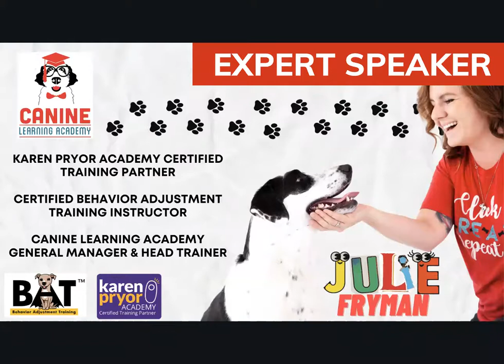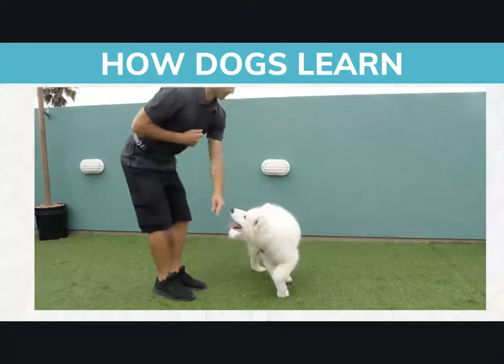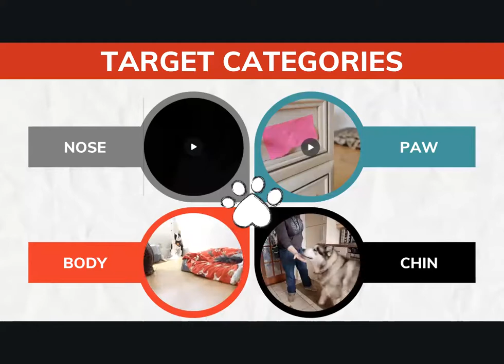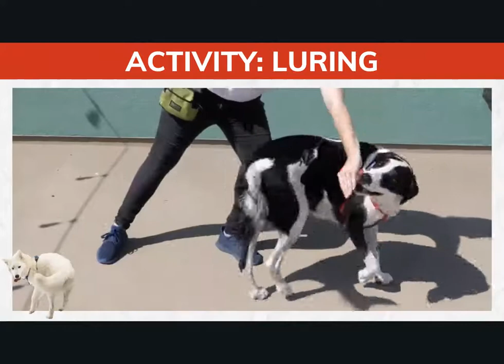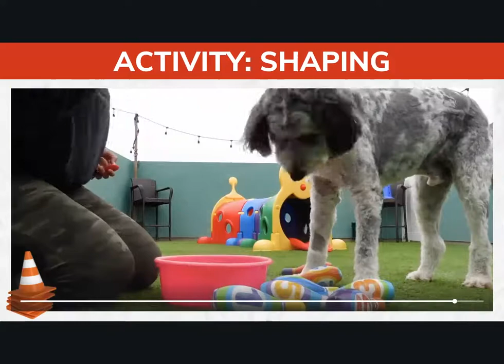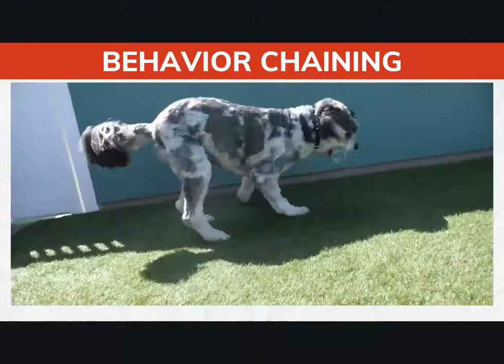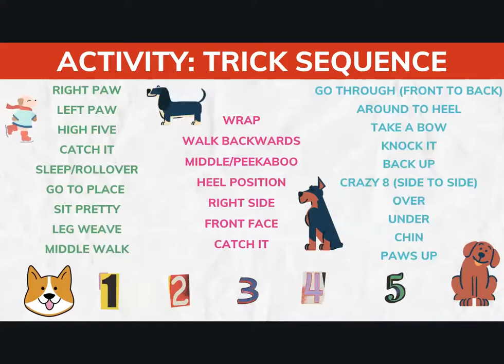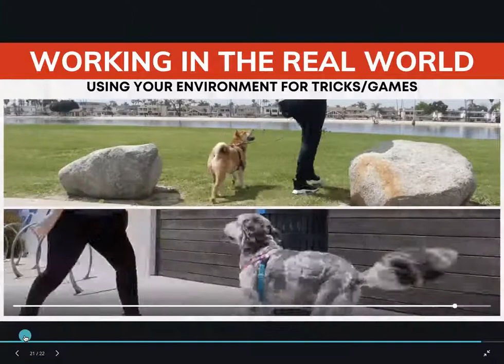CLA- Tricks and Treats Master Class- Practical Skills for Reactive Dogs with Julie Fryman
Canine Learning Academy's certified dog trainer Julie Fryman KPACTP, CBATI expands upon her incredible summer summit presentation centered around teaching tricks to dogs struggling with reactivity.

This time however it's a little different...

Not only will you get to learn from an expert in this field, but you will also get to participate in a LIVE INTERACTIVE MASTERCLASS! That's right - you AND your dog get a ticket to join in a phenomenal 90 minute session focused on teaching fun, new behaviors to your dog. Not only will it be a lot of fun, but you will leave with practical skills and expert knowledge that will help you support your dog every day.

Don't worry if your dog is not reactive - this masterclass is open to all! It doesn't matter how old your dog is, how much training they have done before or where in the world you are located - this online masterclass is perfect for everyone!

Training professionals are also welcome to come along and train with your own dog, and pick up great ideas to bring back to your own students too!

Are you struggling to get your dog to listen to you?

Working on building your relationship with your dog by teaching them something new can really help. Practical skills such as learning to push the door closed, how to walk next to you on a leash, wait at the door until released or hold a solid stay can help build your relationship with your dog and at the same time expand your dogs vocabulary and understanding of different prompts.

Do you want your dog to want to hang with you rather than run off?

Start by teaching your dog a new game to play together; fetch, tug, find it, hide and seek, and chase games are all options.

Is taking your dog for a walk stressful?

Did you know you that you can exercise your dog without even leaving the house? Playing indoor games can exercise your dog physically and mentally while also building a better connection between you.

Watch the Tricks & Treats Interactive Masterclass: Practical Skills for Reactive Dogs and learn how tricks can help your relationship with your reactive dog flourish.

Notepad and Pen
Your beloved dog
Soft bed to relax and chill between exercises
Water bowl with fresh water
A variety of treats (dog's meal and some of their favourite other foods)
A couple of fetch or tug toys
A cone or object for your dog to go around
A, empty water bottle
A soft surface to work on such as a yoga mat or bath mat
And don’t forget to invite everyone you know! This workshop is completely free, and open to all!

If you are a Pet Parent- Book a free 1-2-1 Strategy Call with Julie Fryman
If you are a Dog Trainer and want to learn how to implement a tricks class to your teaching book a Coaching Call with Julie Fryman

Want to learn more about the videos I used for my presentation? They are from the Empowered Dog Trainer's Toolbox, here is the

Why Work with Canine Learning Academy?

We want what’s best for your dog. We use scientifically-proven, positive reinforcement methods to train your dog. We are proud to never use fear, pain, or force. We believe that training should be fun, humane, and effective; that’s why we’re a Karen Pryor Academy Certified Training Partner (KPA CTP).

Today's Tricks. 7:26
How Dog's Learn 11:26
Observation. 13:29
Capturing. 20:42
Targeting to teach 21:47
Chin Target. 26:34
Luring 34:36
Shaping 40:59
Motivation 49:30
Alternate Reward .50:50
Tricks Sequence .56:10
Alternative Exercise. 1:08:00
Stress Signals 1:12::15
Understanding Threshold  ... 1:13:13
Tracking 1:15:28
Using your Environment .1:17:45
Exclusive Offer 1:18:55